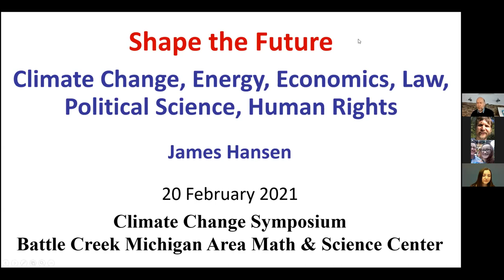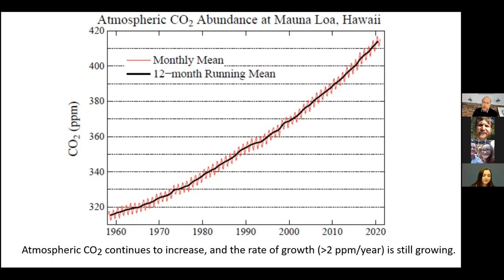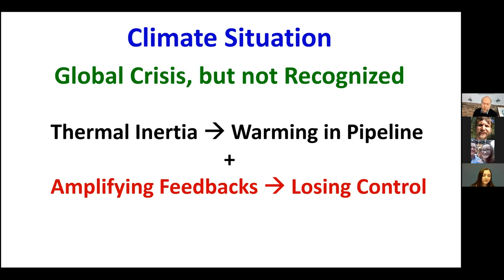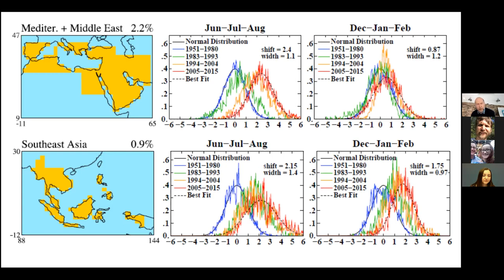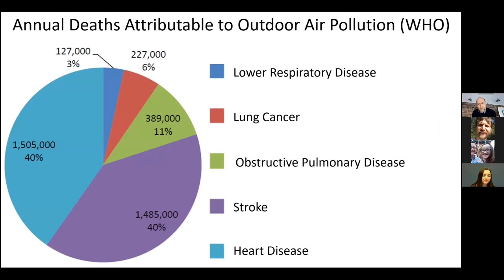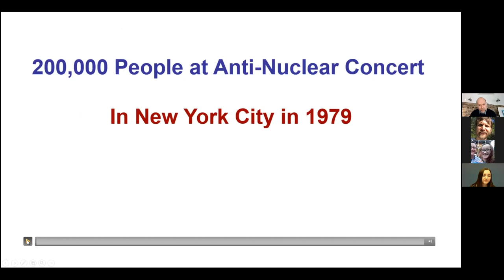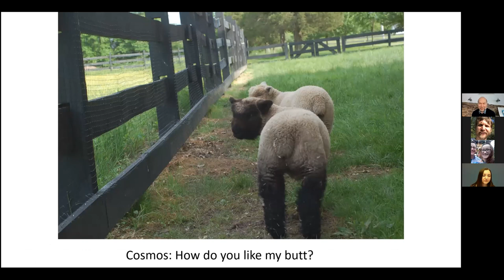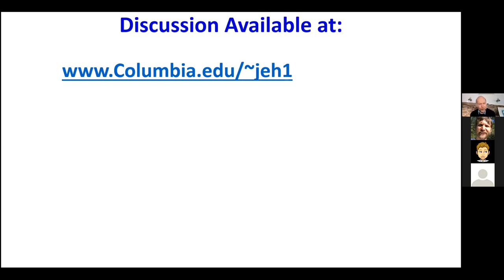Keynote 2 James Hansen High School Climate Change Symposium 2021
The 2nd Annual High School Climate Change Symposium was hosted over Zoom Webinar from the Battle Creek Area Mathematics and Science Center on February 20, 2021 by a group of students who want to expand climate change education and action.

Dr. James Hansen, formerly Director of the NASA Goddard Institute for Space Studies, is an Adjunct Professor at Columbia University’s Earth Institute, where he directs the Program on Climate Science, Awareness and Solutions. He was trained in physics and astronomy in the space science program of Dr. James Van Allen at the University of Iowa. His early research on the clouds of Venus helped identify their composition as sulfuric acid. Since the late 1970s, he has focused his research on Earth’s climate, especially human-made climate change. Dr. Hansen is best known for his testimony on climate change to congressional committees in the 1980s that helped raise broad awareness of the global warming issue. He was elected to the National Academy of Sciences in 1995 and was designated by Time Magazine in 2006 as one of the 100 most influential people on Earth. He has received numerous awards including the Carl-Gustaf Rossby and Roger Revelle Research Medals, the Sophie Prize and the Blue Planet Prize. Dr. Hansen is recognized for speaking truth to power, for identifying ineffectual policies as greenwash, and for outlining actions that the public must take to protect the future of young people and other life on our planet.